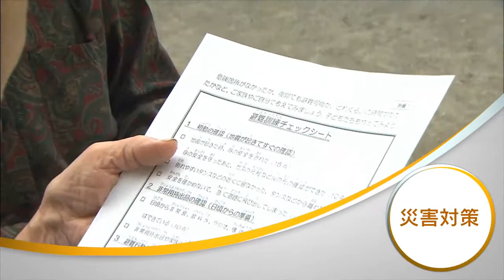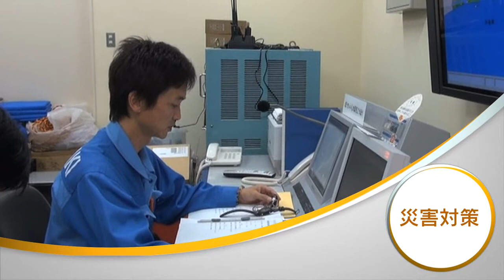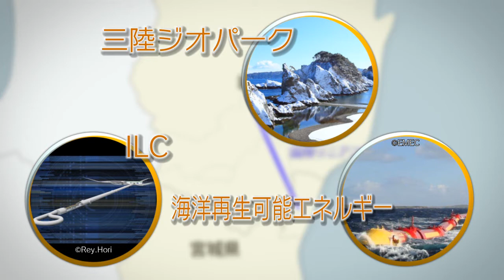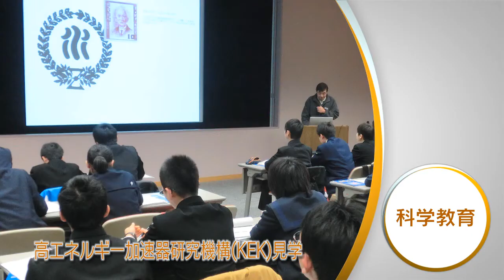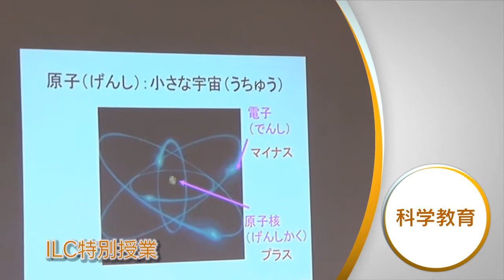Cool Kitakami 3 未来編 (ILC北上サイト紹介動画)